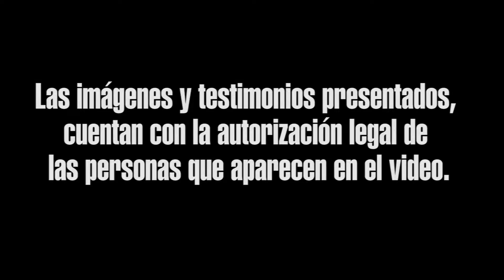AS Ciénaga BuenGobierno